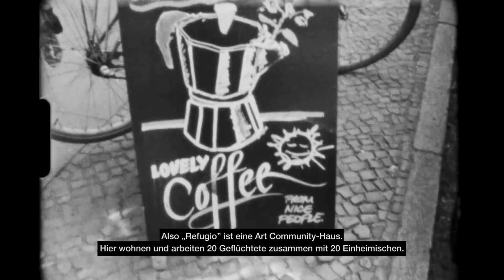Warum ich auf LinkedIn bin - Mitglied Annamaria erzählt ihre Geschichte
Erfahre, warum Mitglied Annamaria findet, dass jeder eine Community braucht, wie es für sie war, neu nach Berlin zu kommen und wie sie anderen diesen Schritt erleichtern will.